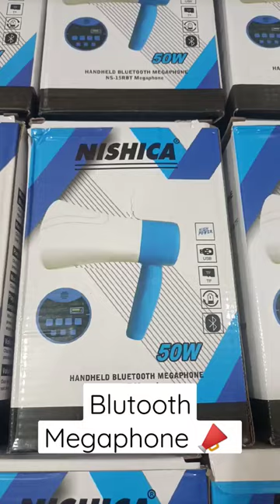Nishica Blutooth megaphone 📣 inbuilt siren voice🚨, alarm and blutooth speaker